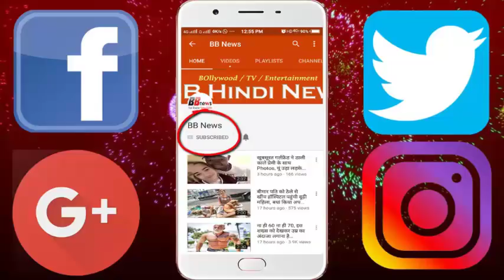BB News : मुकेश अंबानी को भी 10 बार खरीद सकता है ये शख्स, इसके पास इतनी दौलत की आप सोच भी नहीं सकते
Before today, it means that there was no President or Prime Minister in our country in the olden times, but at that time there was the rule of King Maharajas in the country, which came to be seen throughout generations. It would have been like the king, just as if you were the face of some god. Whatever the king said, then think that if you do not listen to him then you would have been ousted from that country or state, but now the time has changed. Now there is such a lot of work in the world where the country is left Whether it is a monarchy or else almost all countries have adopted democracy. Where on one hand people are reliant on democracy, there are some kings in the world who are starving on the wealth of their ancestors. These kings still have so much wealth that they can eliminate Nia's poverty 4 times.

Today we are going to tell you about some of the world's kings who are so rich that they can not even imagine. Let's know who the king is.

Prince Albert II is King of Monaco country. Although Monaco now comes in democracy, but Prince Albert is respected here as a king. According to statistics, Prince Albert has around $ 1 billion worth of property.

The Sultan of Oman, Qabus bin Saeed al-Saeed, is actually the descendant of King Al-Sayed. Now they are considered to be the king here. Qaboos bin Saeed al-Saeed has a wealth of about $ 700 million. Not only this, their name comes in the list of the richest kings in the world, at 10th place.

Mohammed bin Rashid is also the king of the Arab country, along with the country's prime minister, defense minister and vice-president. Their name is fifth in the list of the richest kings in the world and they have assets of nearly $ 4 billion.

Hamad bin Khalifa al Thani Qatar is a descendant of Al Thani family of the country and his full name is Sheikh Hamad bin Khalifa bin Hamd bin Abdullah bin Jassim bin Muhammad al Thani. If they see their property, they have total assets of $ 2.4 billion.
Shah Karim al-Husseini is a name that is called fourth Aga Khan of France. They have assets worth around $ 800 million. These are one of those kings who are known to their temperate style.

Hans Adam II is the king of Lunchestine, a small country in Europe, and is a great fame for his best art collection. Together they have an asset of approximately $ 3.5 billion.

BB NEWS!!